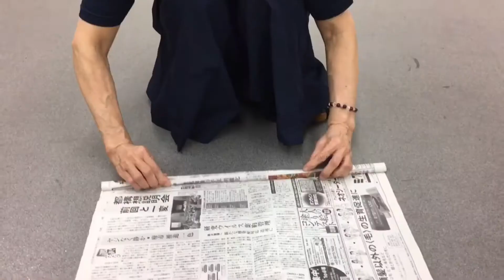6分で分かるちゃんばらCLUB喜怒哀楽・殺陣 "6 minutes to get to know us"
過去の活動を振り返りながら6分少々でわかる【ちゃんばらCLUB喜怒哀楽】です(^^)/

 "sword fight classroom"
Summarized our sword fight and theater activities in 6 minutes

講師は俳優 谷口高史

その他、Instagram・Twitter・Tiktok・ブログも宜しくお願いいたします。